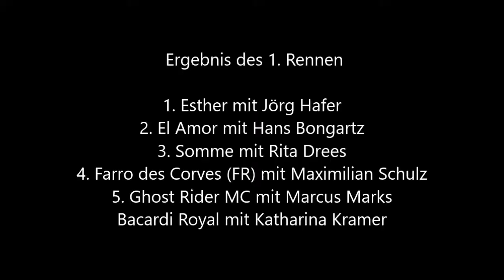Gelsenkirchen * Trabrennbahn Wiederqualifikation u. 1. Rennen m. Interview des Siegers 30.09.2020